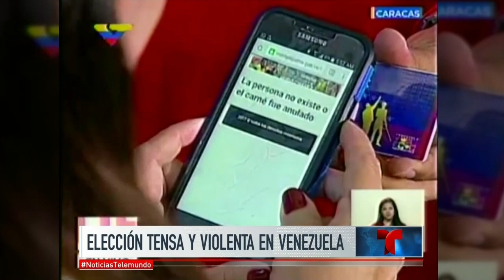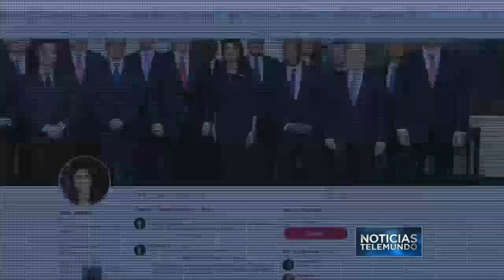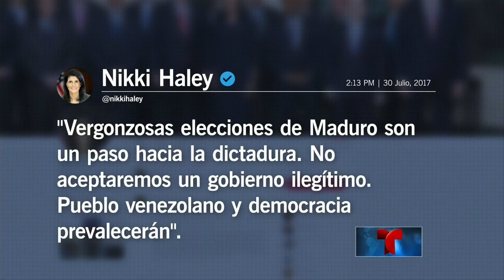Violenta jornada de elecciones para Asamblea Nal. Constituyente en Venezuela | Noticiero | Telemundo